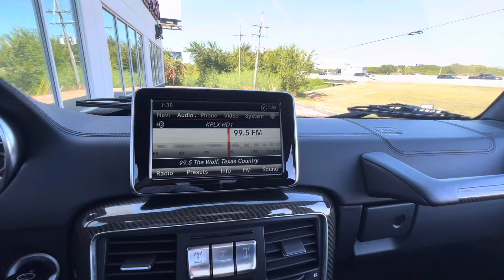2014 Mercedes-Benz G63 AMG Lifted - For Sale